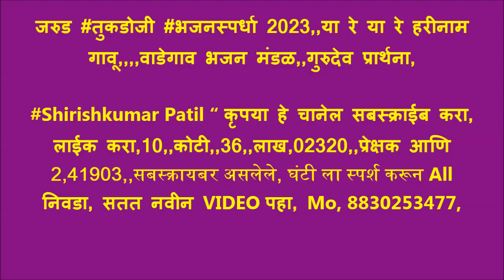जरुड तुकडोजी भजनस्पर्धा 2023,,या रे या रे हरीनाम गावू,,,,वाडेगाव भजन मंडळ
जरुड तुकडोजी भजनस्पर्धा 2023, आयोजक संत गाडगेबाबा देवस्थान दि. 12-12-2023,,तर्फे जरुड जि.अमरावती येथे आयोजित केली होती.या भजन स्पर्धेचे परीक्षण 1} श्री,डॉ देवेंद्र यादव वर्धा 2} डॉ,प्रमोद बैस यांनी केले,
1} निमगव्हाण  भजन मंडळ 20001,रु. 2} हस्तापूर भजन मंडळ 17001,रु 3} राष्ट्रसंत भजन मंडळ जनूना
14001,रु 4} गुरुदेव भजन मंडळ मोझरी गुरुकुंज 11001, रु 5} नवयुवक भजन मंडळ आलोडा 9001, रु 6 } वरुड भजन मंडळ, 7001 7} वणी वागदरा भजन मंडळ 5001,  8} निमकवडा भजन मंडळ,4001,रु . 9} सावंगी मेघे 3001, रु, 10} माळेगाव काळी 2001, 11} खराळा भजन मंडळ, 1001,

1} उत्कृष्ट गायक: निखिल शेळके वरुड  १००० रु 2}  उत्कृष्ट हार्मोनियम: कृष्णा सावरकर आलोडा .१००० रु
3} उत्कृष्ट खंजरी: मंगलसिंग राठोड 1001,  4} उत्कृष्ट गौळण शैलेश जगताप, 1001, 7} उत्कृष्ट तबला 1001,

श्री.रामचंद्र शेंबेकर, डॉ,सुशील पाटील, विष्णू सालपे, देवेंद्र पाटील, जितेंद्र पाटील, रवींद्र सुरजुसे,  रोशन दारोकर, अशोक होले,  सुधाकर पाटील,विलास पिंपळकर,
बाबाराव घोटकर, भूषण पाटील, दिलीप दिघेकर, श्रीराम राऊत, नामदेव वसुले, आणि सरपंच सुधाकर मानकर,  अशोक होले, संजय देशमुख, सुनील वागद्रे, कुशल अम्बाडकर, राजूभाऊ बंसोडकर, सुधीर धर्मे,  आणि समस्त गावकरी जरुड.